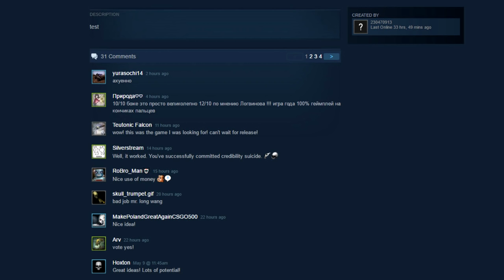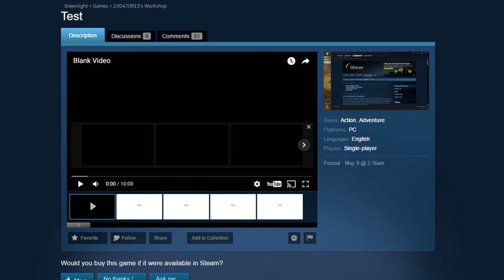TEST - It's Fucking Nothing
Sure, why not?